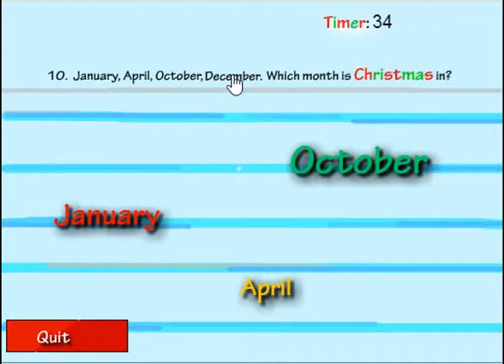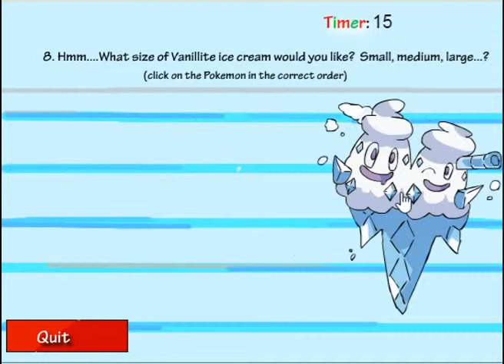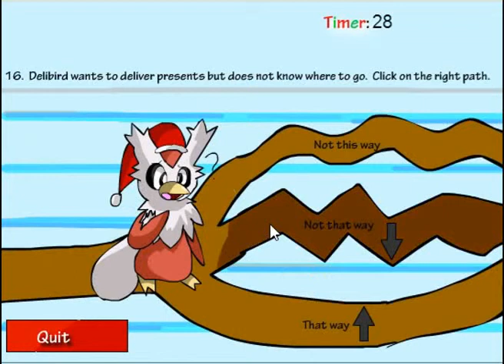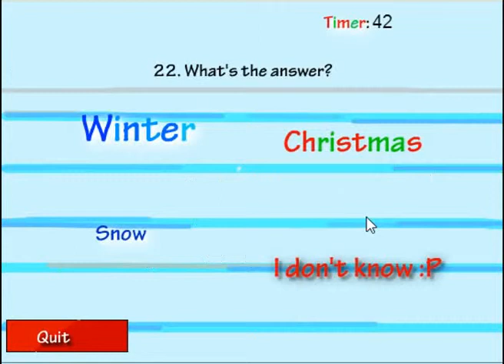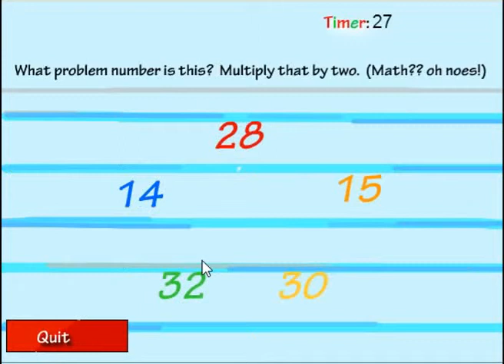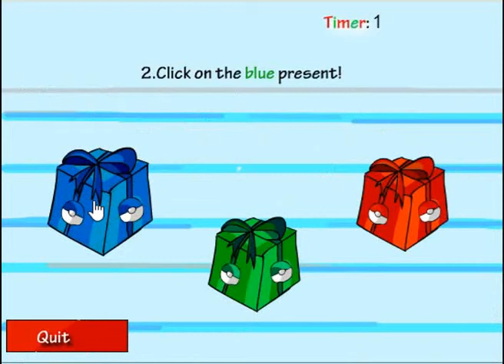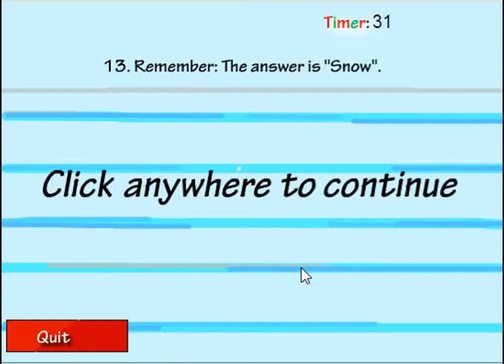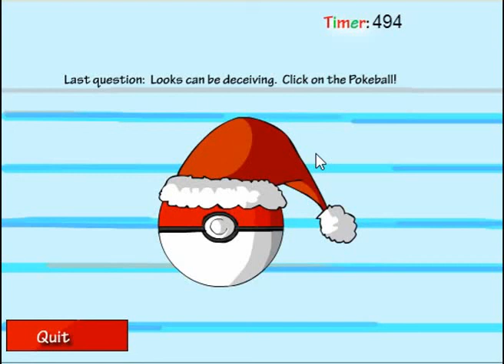THE POKE-MORON TESTS! (PART 2)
CALL ME A MORON, BECAUSE I QUIT!
Friends in this video:
FriendlyFireStudios: